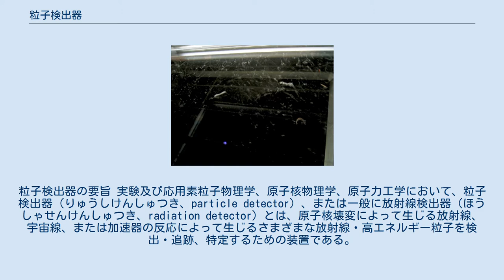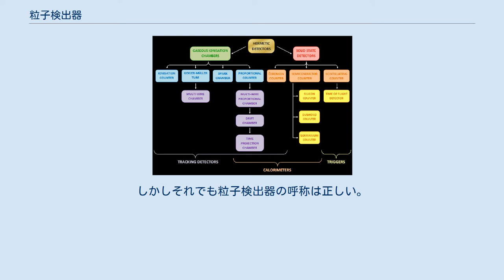粒子検出器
放射線・放射能計測機器
粒子検出器の要旨 実験及び応用素粒子物理学、原子核物理学、原子力工学において、粒子検出器（りゅうしけんしゅつき、particle detector）、または一般に放射線検出器（ほうしゃせんけんしゅつき、radiation detector）とは、原子核壊変によって生じる放射線、宇宙線、または加速器の反応によって生じるさまざまな放射線・高エネルギー粒子を検出・追跡、特定するための装置である。
現代の検出器はカロリーメータにより放射線のエネルギーを測定する。
これらはまた、運動量、スピン、電荷などの素粒子の属性を測定することもある。
 検出器はサイズ・コストともに巨大な現代の加速器のために設計された。
「カウンター」はよく検出器の意味として使われるが、たんにカウンターといった場合はあくまで粒子を数えるだけであって、粒子のエネルギーや電荷などはわからない。
粒子検出器は電離放射線（高エネルギー光子あるいは可視光）を検出することもよくある。
 もし放射線測定の主要な目的が、（質量のある）放射線を検出することであれば、光子は質量がゼロの粒子である。
しかしそれでも粒子検出器の呼称は正しい。
 電離式検出器（気体電離式検出器と半導体検出器は最も典型的である）とシンチレーション検出器は多くの検出器として開発され、用いられてきた。
しかし他には、チェレンコフ光や遷移放射 (transition radiation) といった完全に異なる原理を応用したものもある。
 霧箱による電離放射線の可視化。
短くて密集した線がアルファ線で、長くてぼんやりとした線がベータ線である。
 素粒子物理学において用いられる現代の検出器は、上記の検出器をたまねぎのように多層状に複数、組み合わせて用いられる。